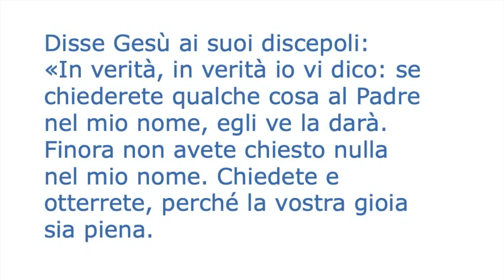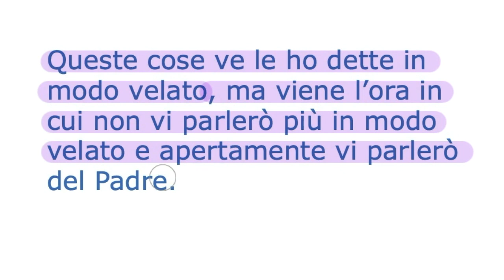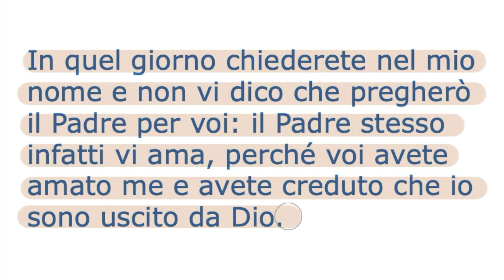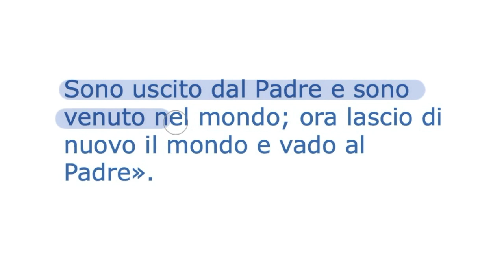Chiedete nel nome di Gesù Cristo (Gv 16,23-28)